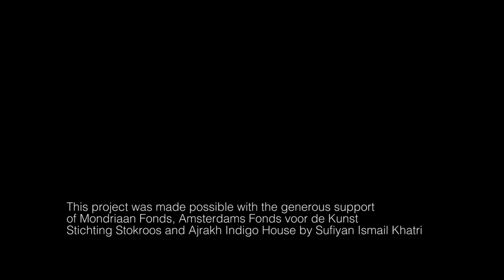Biografica - Electric Dub Station Series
Biografica - An Indigo Battle Between Wisdom and Fear
A Film by Antonio Jose Guzman & Iva Jankovic
Atelier GF Workstation Amsterdam - Dakar - Panama City

Performance for Electric Dub Station
A Psychedelic Afro Futuristic Electrodub Opera
sonsbeek 20 - 24  |  22 Bienal de Arte Paiz
Camera Operator: Jacob Gesink
Afrimonos and Indigo Costumes by Iva Jankovic
Ajrakh Textiles by Antonio Jose Guzman and Sufiyan Khatri

Performers: Rebecca Lillich Krüger - Avalon Brown
Fernanda Gonzalez Morales - Isaiah Wilson - Shanti Monkou
Savalan Ghodsi - Antonio Jose Guzman

Instrumentation By Ron MacFarlan
Yemoja Oriki by Ogunbayo Alo
Atoms by Full Dub

Lecture: Just Trust the Universe by Alan Watts
Yoruba Dub Poem by Antonio Jose Guzman

Extra Footage: Eruption of Sakurajima by TN Videos
Planet Earth from Space by The International Space Station

Biografica is a creative dance exploration, including body mapping through levels, shape, dub loops and dynamics schemas. Influenced by Yoruban Dance, The NYC Theatre company “The Living Theatre” and Iván Nogales theory of Body Decolonisation (La Descolonización del Cuerpo),

This project was made possible with the generous support from Mondriaan Fonds, Amsterdams Fonds voor de Kunst, Stichting Stokroos and Ajrakh Indigo House by Sufiyan Ismail Khatri

Atelier GF Workstation was founded by Antonio Jose Guzman in 1995. The studio develops innovative multidisciplinary collaborative projects with numerous organisations and institutions internationally. Working in collaboration with a global network of visionary artists. We envision interdisciplinary spaces and audio visual projects exploring the role of the arts in postcolonial cultural politics and researching on hybridising identities.

The studio is a firebrand deciphering about issues of race and power, reinventing and re-contextualizing modernism as a critical tool in the understanding of cultural studies. Since the studio was founded, we have created a series of self initiated projects, some of which have become influential in both sides of the atlantic.

Atelier GF Workstation is limited to art presentations, research, archive, criticism, reviews, educational exchange, Diaspora investigations and Decolonisation lectures.

“There is but one coward on earth, and that is the coward that dare not know.” W.E.B. Du Bois, Dusk of Dawn